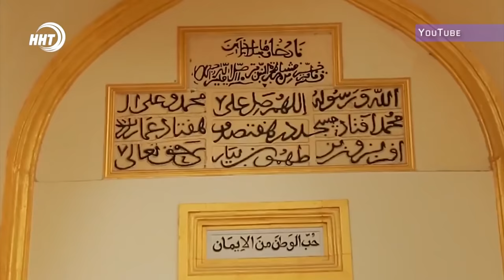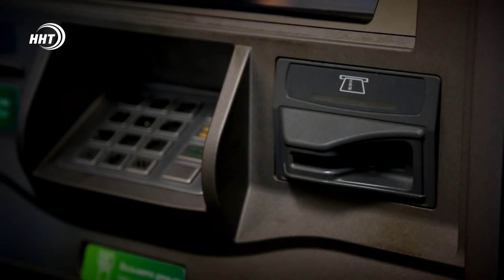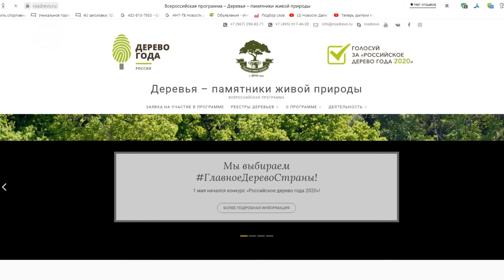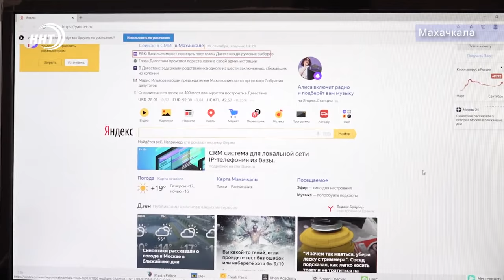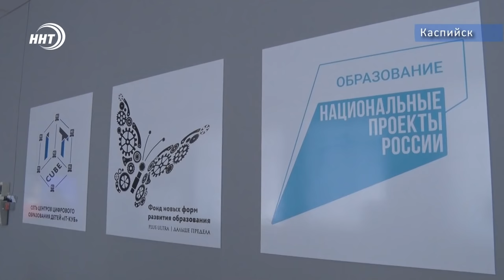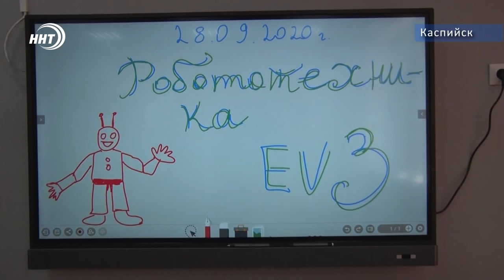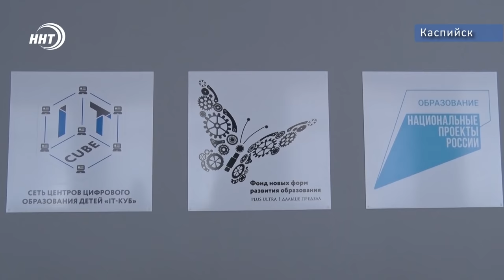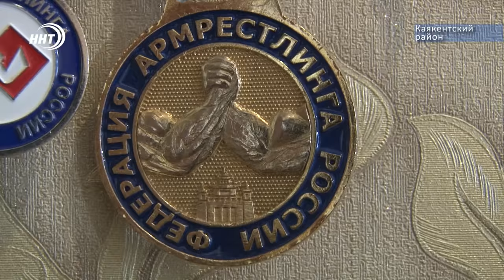Итоги недели за 4.10.2020 год